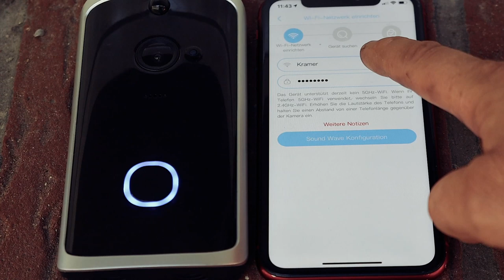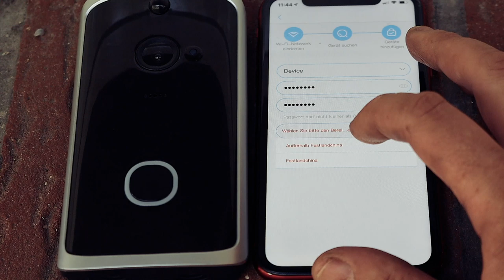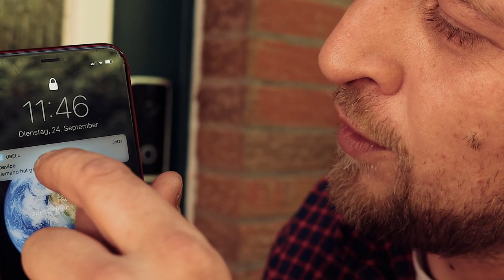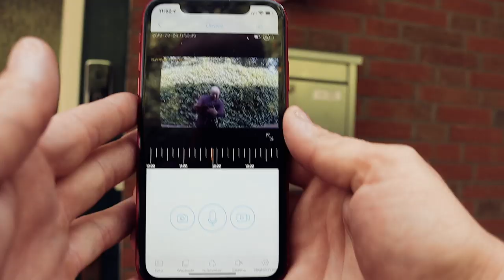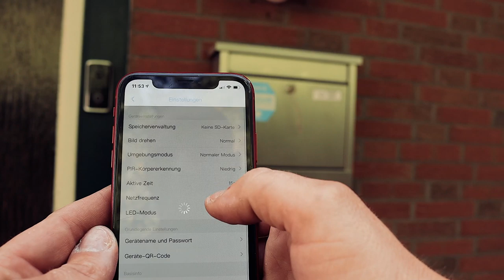✅RING günstige alternative Video Türklingel mit Kamera im Test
*►neues Modell Funkklingel mit Kamera kaufen  (neue Modelle)

🔔 Zwei Möglichkeiten zur Videoaufzeichnung 🏠 Videokompressionstechnik und extreme niedrige Bitrate. Wireless Haustürklingel bietet kostenlose Cloud-Service und TF Karte Speicher(Nicht enthalten) zwei Typ. Das Video wird sich zuerst automatisch in der Cloud und dann auf der Karte gespeichert.
🔔 Echtzeit Zwei-Wege Video Gespräch Geräuschunterdrückung 🏠 Video Türklingel verfügt eine 720P HD Kamera mit 170° Weitwinkelobjektiv. Damit können Sie über die mit iOS und Android APP echtzeitig sehen, hören und sprechen.
🔔 Plug in Chime mit 52 Klingeltönen 🏠 Batteriebetriebene Funkklingel ist mit einer Chime gepaart. Sie können personalisierte Glockenspiele durch Vor- und Rückwärts Button wechseln. Lange drücken für Festelegn. Auch 4 einstellbare Lautstärke Stufen als Kreis zur Verfügung.
🔔 PIR Bewegungserkennung & Infrarot Nachtsicht 🏠 WiFi Überwachungskamera mit PIR-Körpererkennung bietet 3 Stufen Empfindlichkeit für Auswahl: Neidrig- Mittel- Hoch, sogar um die kleinste Bewegung vor der Tür zu erkennen. Wenn Besucher Ihre Funk Türklingel drücken oder die integrierten Bewegungssensoren ausgelöst haben, erhalten Sie sofort Warnmeldung auf Handy.
🔔 Dual Diebstahlschutz Designs 🏠 Eine Seite verfüft die Haustürklingel an der Unterseite eine Sicherheitsschraube.Einerseits mit eine neuer Funktion: Jedes Mal wenn jemand die Kabellose Türklingel von der hinteren Halterung herunter nimmt, wird die Funkklingel alarmierrn und gleichzeitig Sie eine Benachrichtigung auf Telefon bekommen.Ihr Haus Tag und Nacht mit Höchster Sicherheit schützen.